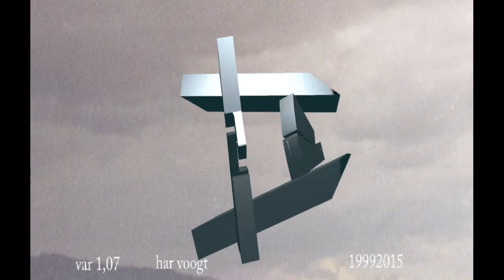var 1 7 b 31xt